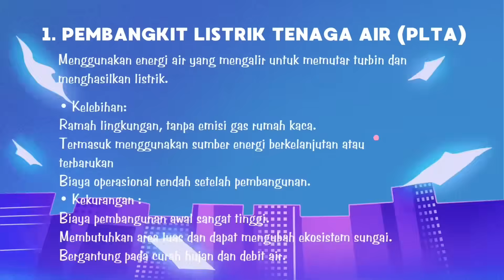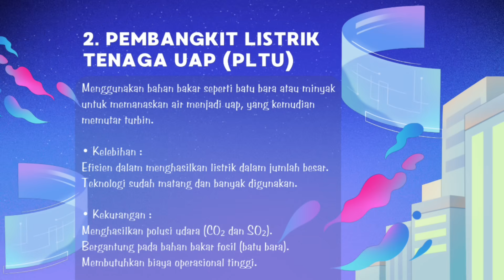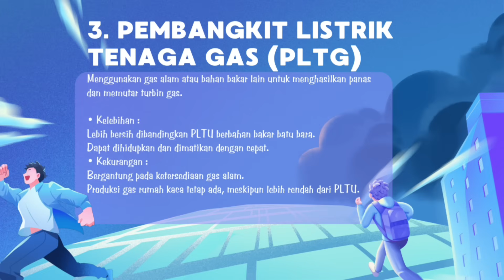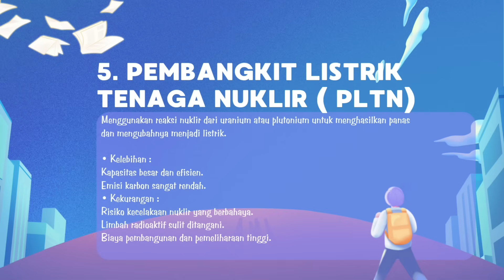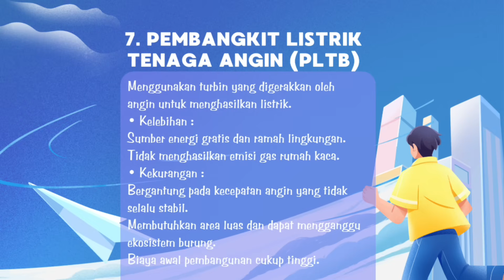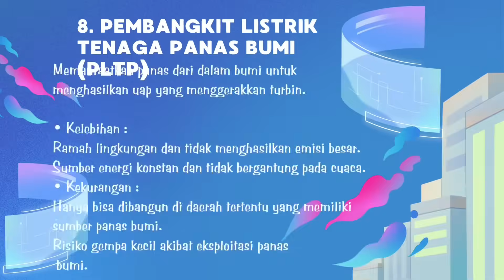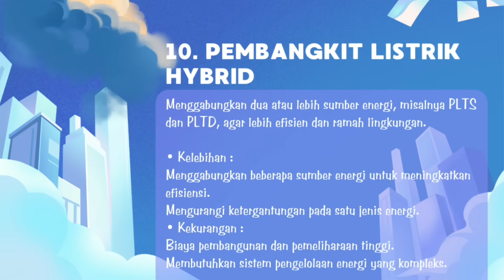10 Jenis Pembangkit Listrik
10 Jenis Pembangkit Listrik
10 Jenis Pembangkit Listrik atau diterjemahkan dalam Bahasa Inggris sebagai 10 Types of Electricity Generators merupakan video Pembelajaran Mata Pelajaran Ilmu Pengetahuan Alam (IPA) tentang Macam Macam Pembangkit Listrik @CBO ( 10 Jenis Pembangkit Listrik.mp4 ) yang dipersembahkan untuk umum oleh Channel Cara Belajar Online atau CBO Channel. Anda juga dapat menambah wawasan anda dengan membuka artikel tentang Expression of Asking and Giving Opinion di URL di website kami Ruang Sumber Belajar.
Selain Video Pembelajaran Mata Pelajaran Ilmu Pengetahuan Alam (IPA) tentang 10 Macam Pembangkit Listrik carabelajaronline ini, anda juga dapat melihat video-video Pembelajaran atau Tutorial lainnya, atau anda dapat membuka playlist kami pada CBO Channel ini. Anda dapat pula melihat video kami lainnya di platform TikTok dengan URL